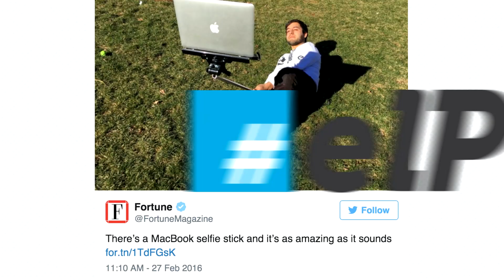El Pulso | El selfie stick para portátiles es ridículo a primera vista | Telemundo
Además, las fábricas de mercedes Benz se hacen más humanas y un reloj magnético que se convierte en toda una obra de arte.